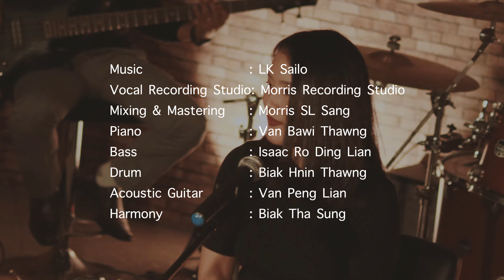Kan Dawt Bawipa Music Video || Esther VH Sung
Kan Dawt Bawipa Praise and Worship Hla

Na umnak hmun um cu, rili kam ti thawng bang
Daihnak in a khat i lunglawmhnak a ka pek
Na pawng ṭhut nih ngakchia a nu ṭang a pom bang
Hnangamnak a ka pek, thazaang a ka pek.

Cho: Jesuh Jesuh kan dawt Bawipa,
Kan hngalh hlan in na ka dawt caah
Jesuh Jesuh nang bang an um lo,
Ka khamhtu le hawi ṭha, Ka tuukhal Bawipa

Zinglei ni ceu dawh nih, na ṭhatnak an phuan i
Zaanṭim thlapa hmang in, na sining na langhter
Zil thli thiang in ka nun biathli na ka ruah i
Na thlarau thianghlim in na ka umpi zungzal

Bridge:
Na kong chim a nuam i nang thangṭhat ka cim lo
Nang bang ka nunnak nih hlam mi a ngei lo
Na umnak mithiang ram, ah zungzal dong lo in
Nang min thiang thangṭhat ding ka hngahhlang hringhran

Artist : Esther VH Sung
Mixing&Mastering: Morris SL Sang
Studio: Morris Recording Studio

Paino: Van Bawi Thawng
Bass: Isaac Ro Ding Lian
Drum: Biak Hnin Thawng
Acoustic Guitar: Van Peng Lian
Harmony: Biak Tha Sung